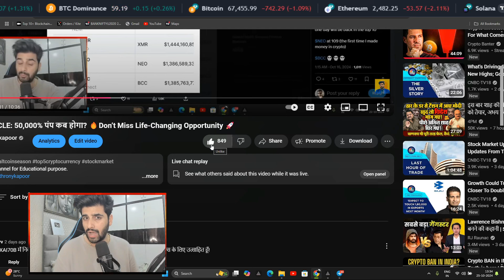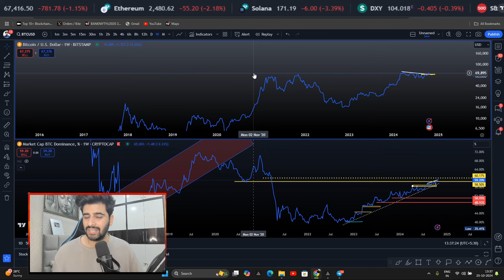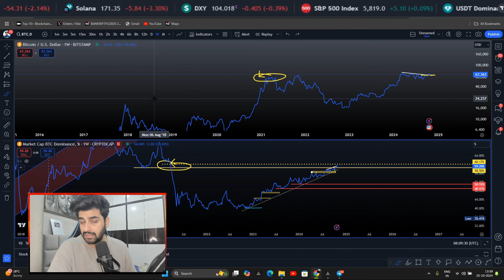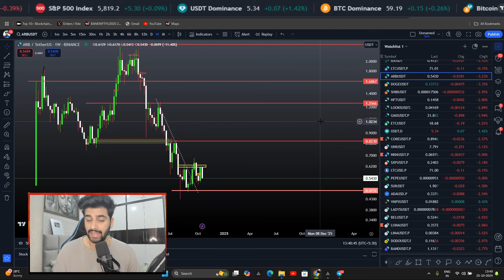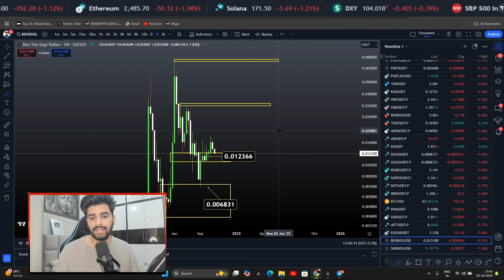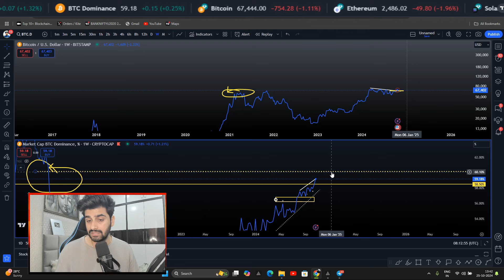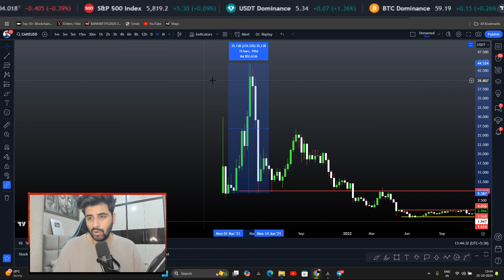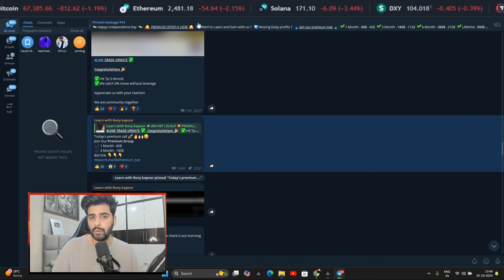ALTCOIN PEAK CYCLE: यह Altcoin इस Bullrun में धमाल मचाएगा🔥Solana से भी ज्यादा Pump करेगा ये Altcoin